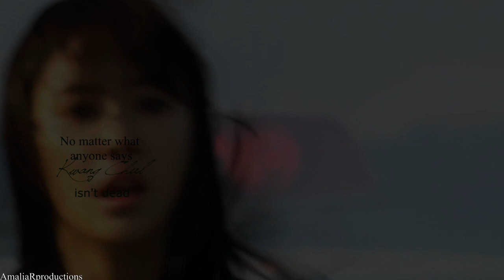Endless Love | Kwang Chul / In Ae | I come to you in pieces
Ooow :3 I love these two *-*